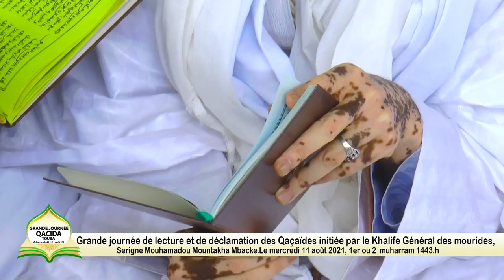L'appel de Serigne Fallou Galass SYLLA Journée Qaca'id du 11 Août 2021